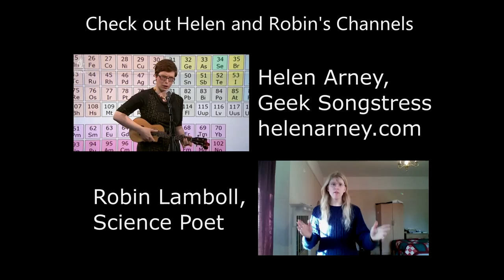Defining Gravity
General relativistic gravity, explained to the tune of a certain musical number.
Lyrics to the song:

The old Newtonian theory
Of how mass interacts
Was pretty good but now
The rules don't match up to the facts
A change in a planet's orbit
A change in how light bends
We want a better theory
With equations that fit in

It’s time to try deriving gravity
Newton goodbye, I defy your gravity
A new theory must be found

R: That’s very nice, Helen, but I think what everyone is after is more technical details…
Einstein worked it all out theoretically
Understanding that falling in gravity
Means everything
Is uniformly accelerating.
With other forces our courses will change with our mass
Weight is proportional, cancels inertial term that's
Why in falling elevators you'd struggle to calculate a
Difference between being in it or deep space, zero G limit
While from outside your path looks weight-like
We disagree on the meaning of straight lines!

H: will end up meeting catastrophically
but no force tells us how

R: Newtonian physics is a limited ...
H: It's limited  R: That’s right…
H: Newtons laws were a limited   R: I just said that!
H: Approximation
to a truer hypothesis.   R: Do continue
H: Cause relativistic relations
Are true in all situations,
But effective mass
Can depend on how fast
The viewer is moving past

R Pah! – small factors at strong fields and high speeds
No, warped space-time also changes light beams
And makes ripples that travel, gravitational waves
It’s this signal that LIGO’s laser patterns displayed

H: Take the speed of light and name it
Then square that number “c”
Multiply by mass, you get
m c squared equals E - yeah

R: Only if you mean relativistic mass.
And this has nothing to do with LIGO.

H: Now Einstein’s defined our gravity
So curved space-time controls reality
So why not try deriving gravity
With the speed of light and
Mass and Energy
Words by Robin Lamboll and Helen Arney. Music from the musical Wicked, as re-interpreted by Brian May. Video by Michael Contario and Linda Pollard.